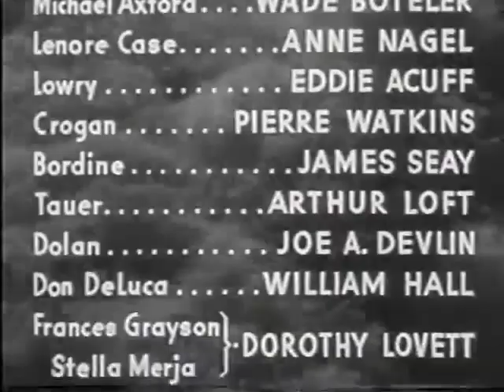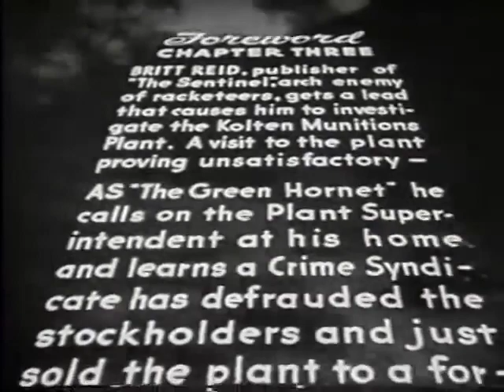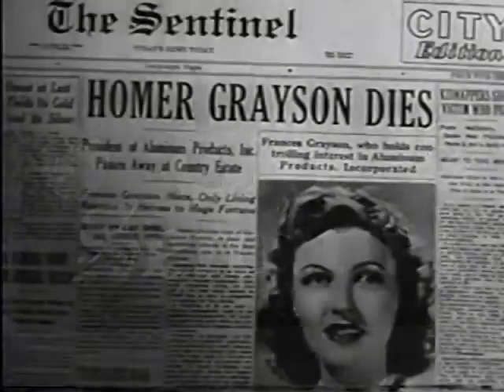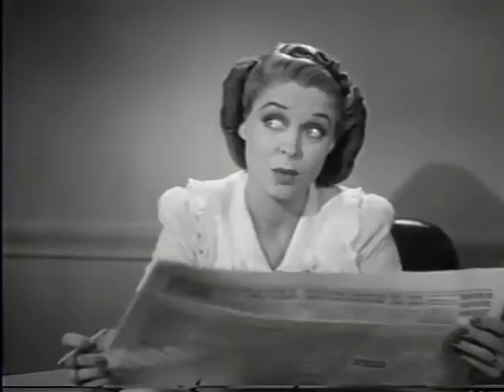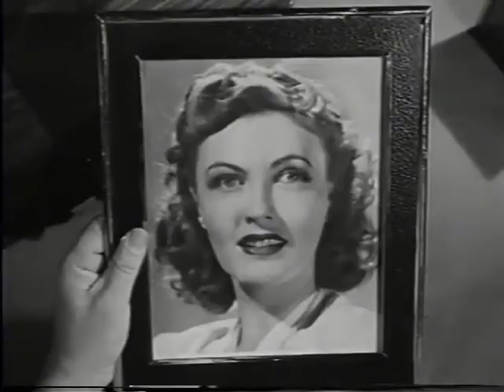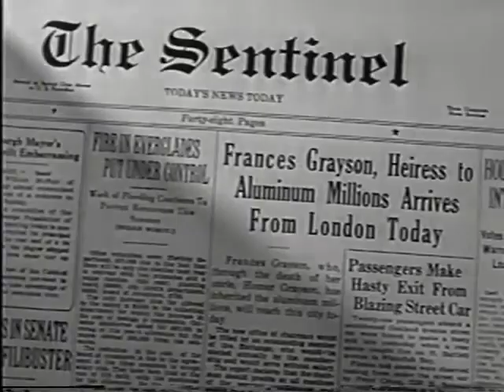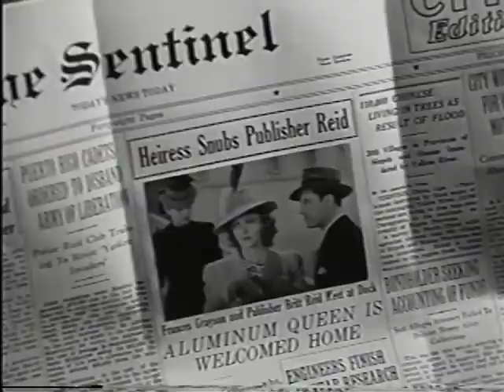The Green Hornet Strikes Again 1941 Chapter 03 The Avenging Heavens